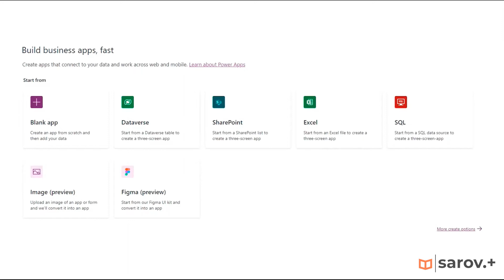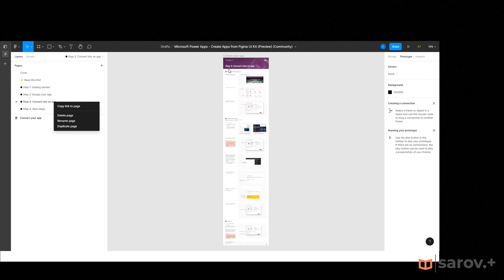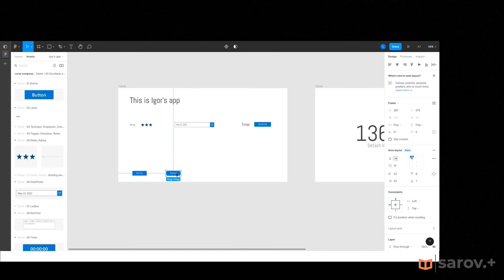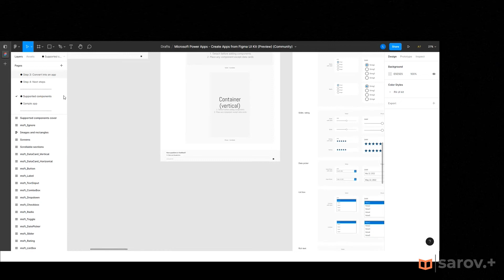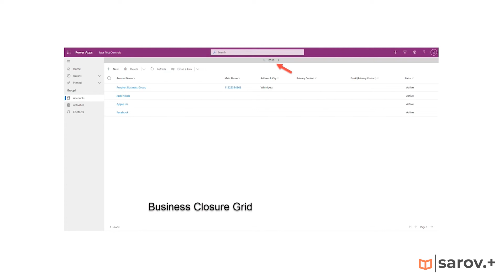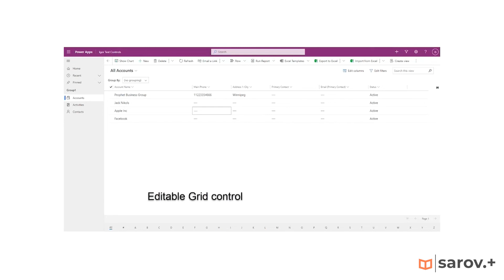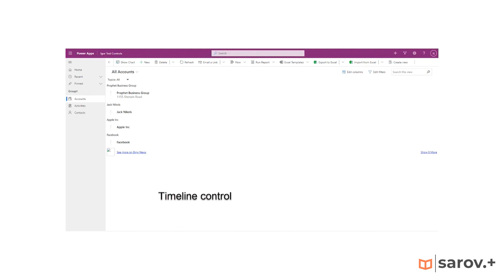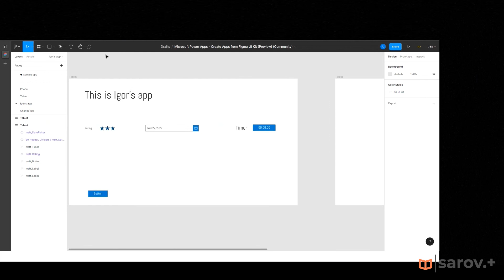UI/UIX. Figma для Canvas apps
Сегодня мы поговорим про работу с Figma и её возможности конвертирования в Канвас-приложения. А также:

- узнаем, что такое Figma;
- покажем, как это работает;
- обсудим контролы и гриды;
- расскажем про проблемы, которые возникли в процессе вывода контролов;
- рассмотрим suggestion settings.

Сьогодні ми поговоримо про роботу з Figma та її можливості конвертування в Канвас-додатки. А також:

- Дізнаємося, що таке Figma;
- Покажемо, як це працює;
- обговоримо контроли та гриди;
- Розкажемо про проблеми, які виникли в процесі виведення контролів;
- Розглянемо suggestion settings.